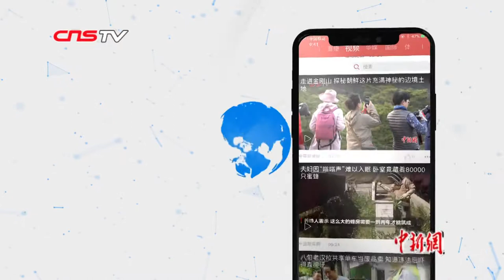各界共话粤港澳大湾区开放新引擎：协同创新与互联互通热度高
9月6日，2019中国发展高层论坛专题研讨会在北京举行。在当天下午名为“粤港澳大湾区 开放新引擎”的分组讨论会上，深圳市政府发展研究中心主任吴思康指出，对比京津冀经济区与长江经济带，粤港澳大湾区的发展核心是发挥其开放的区位优势，将其打造成具有全球影响力的国际科技创新中心。